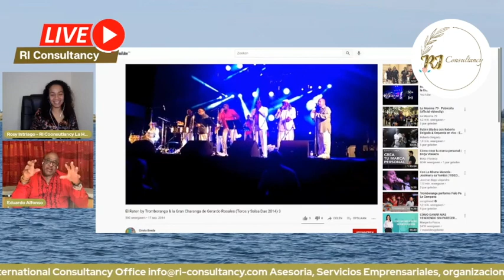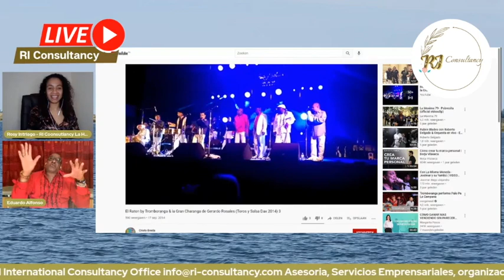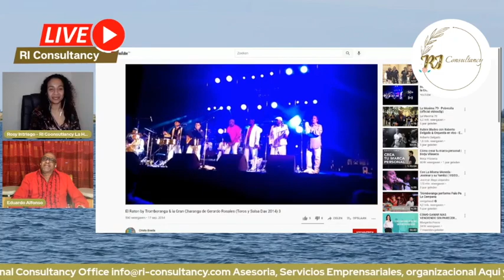EXPERIENCIA DEL IMIGRANTE LATINO AMERICANO EN EUROPA AQUI Y AHORA PROGRAM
HOY! Está con nosotros Eduardo Alfonso de Habana Cuba en Holanda!
RI International Consultancy Office
Asesoria, Servicios Emprensariales, organizacional
1.-Aqui y Ahora con Rossy Programa promocional virtual.
Deseas promocionar tu emprendimiento o empresa?
Contacto ⏬
2.-RI Institutue en Bio Ciencias de la Salud
Consultas, capacitaciones y conferencias Salud y Bienestar, servicio Virtual o deseas como profesional en la salud trabajar con RI Instituto? Comunicanos.
Reserva tu consulta de salud y Bien estar aqui⏬
3.-MEBYF desarrollo y Emprendimiento
Emprendimiento fase cero
capacitaciones, Marketing y publicidad
Deseas ser miembro de MEBYF o recibir nuestras capacitaciones en Emprendimiento fase cero, desarrollo de idea.
Aqui⏬
Quieres enviarnos un email?
Para consulta en general.
Contactatanos.